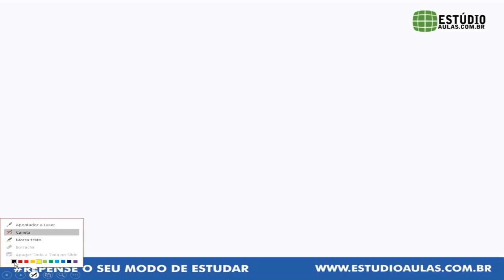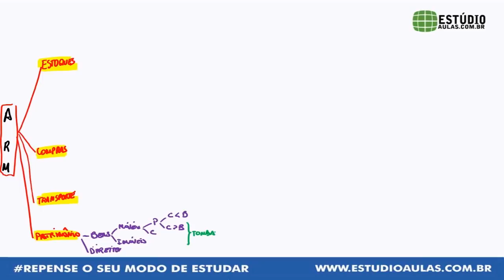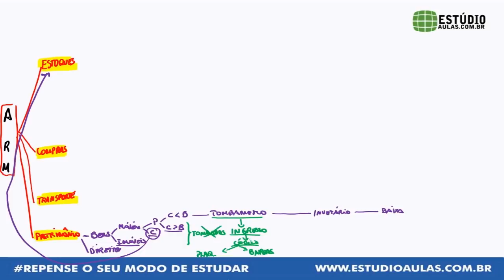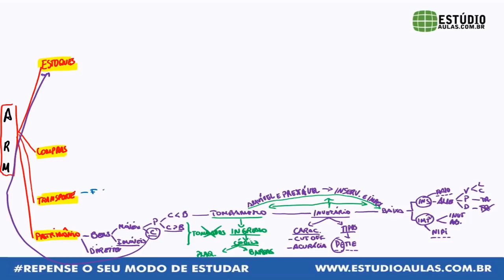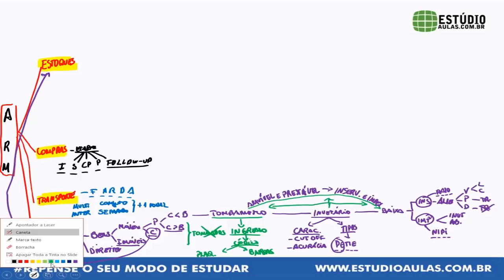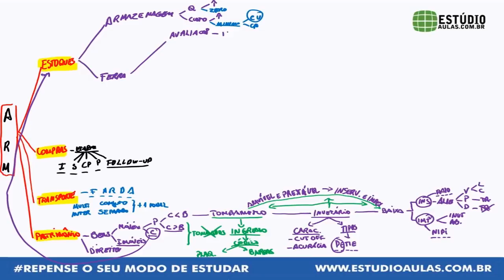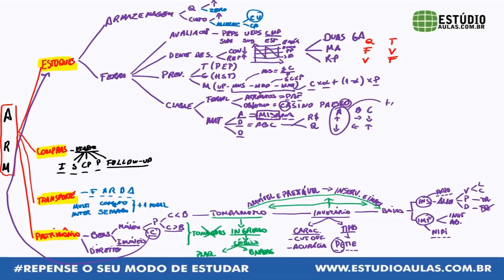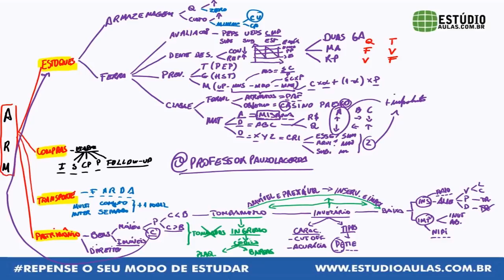Administração de Recursos Materiais – Dica SEDEST – Prof. Paulo Lacerda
PROGRAMA SECRETO BALDER

Se você quiser receber dicas de concursos públicos no seu inbox do facebook, PDF's grátis, materiais e notícias, clique no link que segue e participe do PROGRAMA SECRETO BALDER e COMECE...

► Fale com nossos consultores pelo WhatsApp Estúdio Aulas:
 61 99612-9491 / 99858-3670